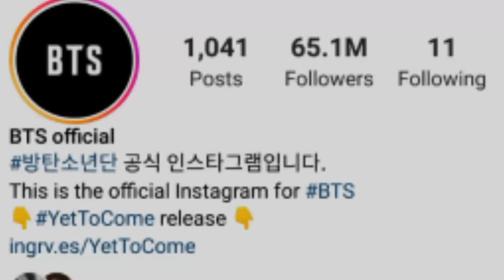BTS সদস্যদের সকল Social Media এর আসল আইডি | BTS Members Real Social Media Accounts | BTS Fact Bangla